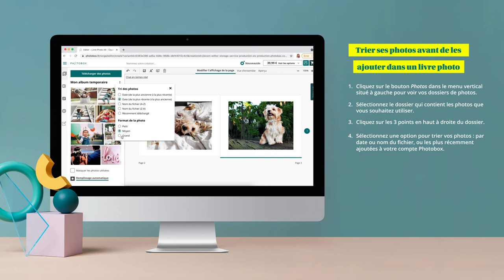Trier ses photos avant de les ajouter à un livre photo